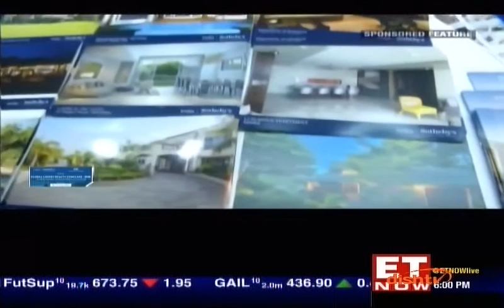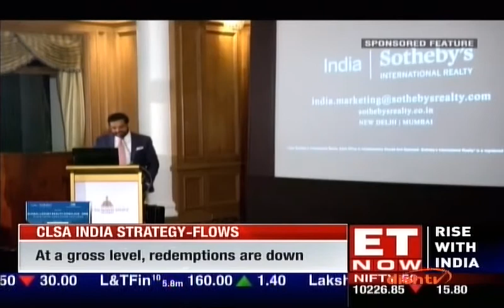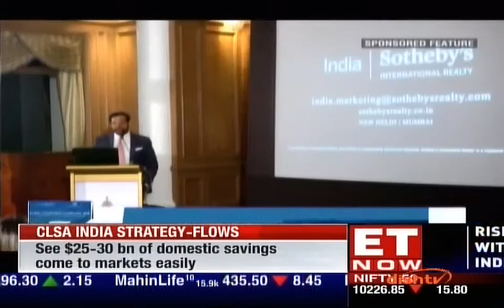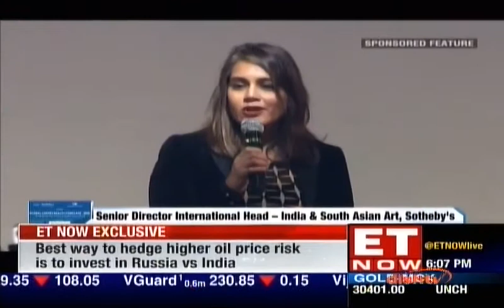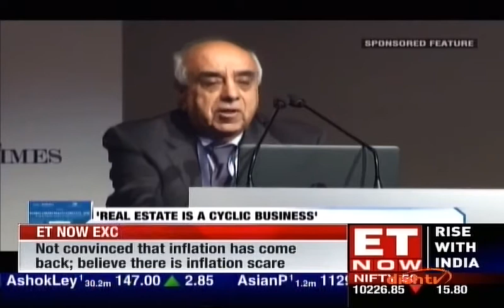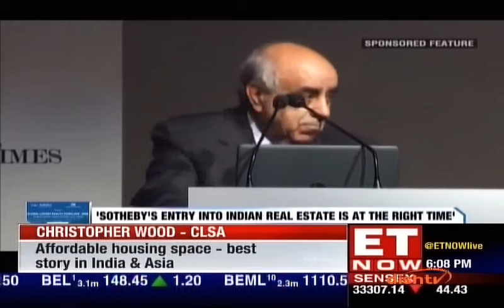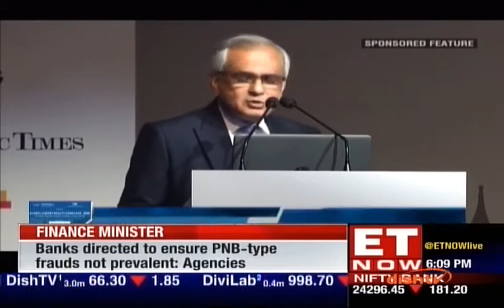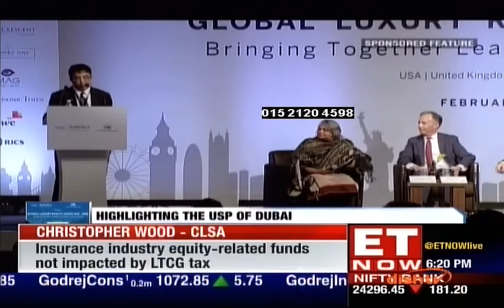Global Luxury Realty Conclave 2018 Presented by India Sotheby's International Realty and CII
Global Luxury Realty Conclave 2018 coverage on ET Now